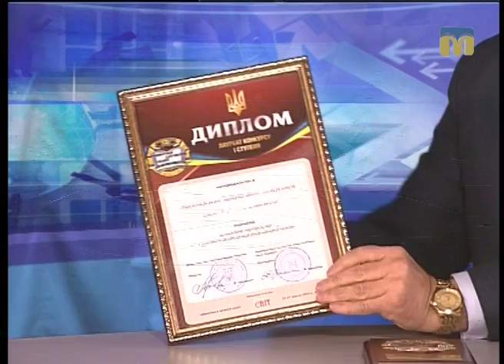Це вас хвилює - 17.01.2017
Гість студії - Анатолій Ситченко, проректор із науково-педагогічної роботи Миколаївського національного університету ім. В. О. Сухомлинського.

Ведуча - Марина Шкорубська